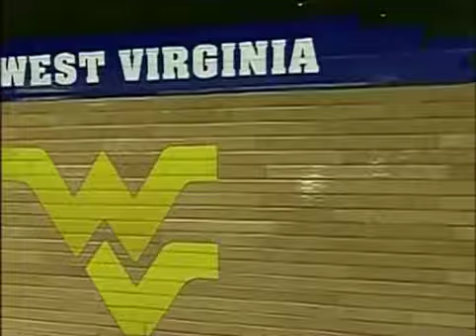Deniz KILICLI in Texas A&M CC game Dec 17,2011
Dec 17, 2011 at 2:00 pm - Coliseum, Morgantown
West Virginia 84, TAMCC 64
Deniz has 12 pts, 7 Rebounds, 2 Assists